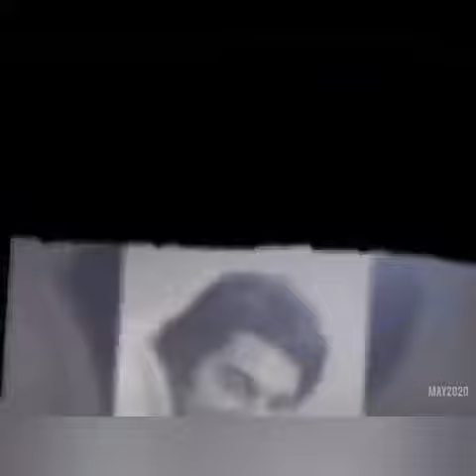Sandro "Una muchacha y una guitarra "